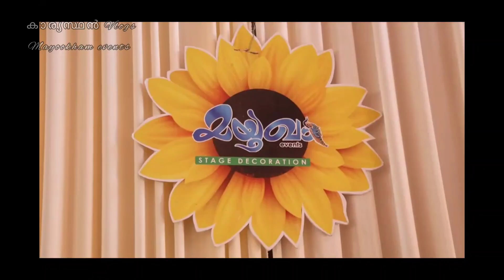വിവാഹം നടന്ന ഓഡിറ്റോറിയം കുത്തി തുറന്നപ്പോൾ കണ്ടത് 😄😜